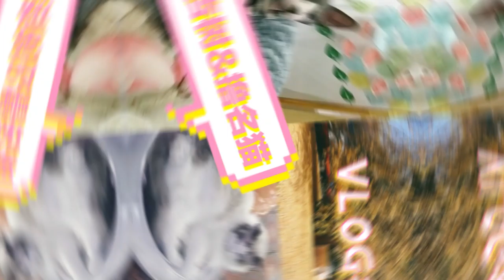【Vlog】好壮观！千年银杏树满地金碧辉煌|片尾撸猫福利超多布偶猫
西安古观音禅寺千年银杏树，这时候叶子掉了一些，最好的时间是11月初左右，航拍特别美！
西安的小伙伴可以去看看~

此视频是2018年11月22日拍的
设备：Panasonic Lumix lx10